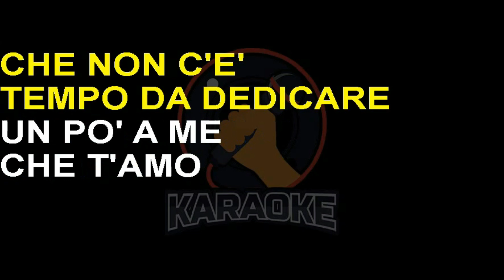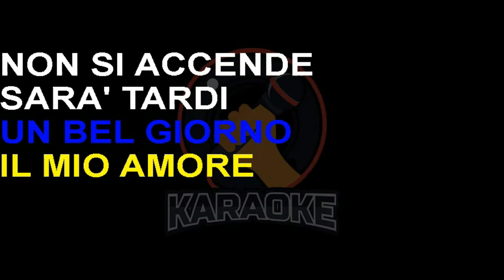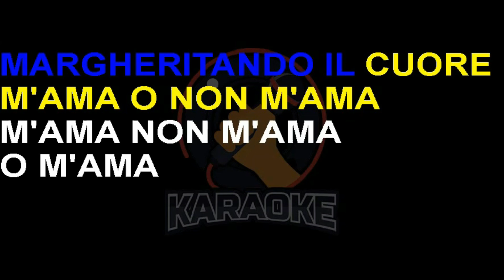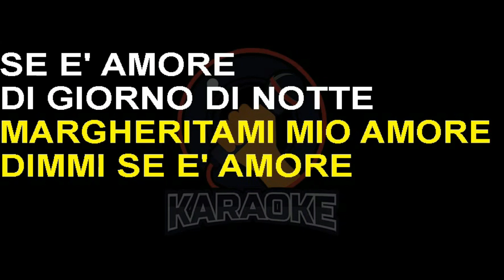Ambra Angiolini - Margheritando il cuore (Lyrics) Karaoke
Tu nel bene, tu nel male, tu nell'aria
ti respiro, ti coltivo come un fiore
tanto che, che non c'é
tempo da dedicare un po' a me che ti amo
io che t'amo e ti ricamo
tendo l'amo, l'amo invano
come ti vorrei

margheritando il cuore
m'ama o non m'ama
m'ama non m'ama o m'ama
margheritami mio amore
dimmi se é amore, se é amore
di giorno di notte alla frutta per te
m'ama o non m'ama chissà
m'amerà

tu fra i denti nei silenzi, quelli immensi
tu mi accendi, tu mi incendi, poi mi spegni
come vuoi, come vuoi, come vuoi
ma se poi, ma se poi, ma se poi
un bel giorno il mio cuore non s'accende
sarà tardi, troppo tardi
e ti sfoglierai

io che t'amo
come ti vorrei

margheritando il cuore
margheritami mio amore
m'ama non m'ama chissà
m'amerà
m'amerà